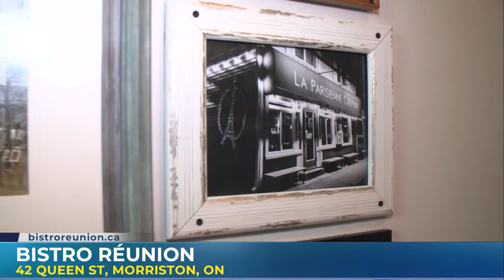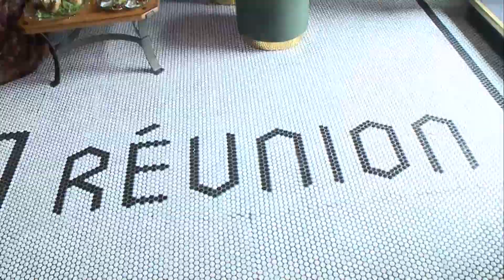Checking out Bistro Reunion in Morriston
Emily returned to Bistro Reunion (formally La Parisienne) in Morriston to check out their beautiful space and their brand new patio, as well as tasting some of the French, Asian and Creole bistro food and drink options that are featured on their menu.